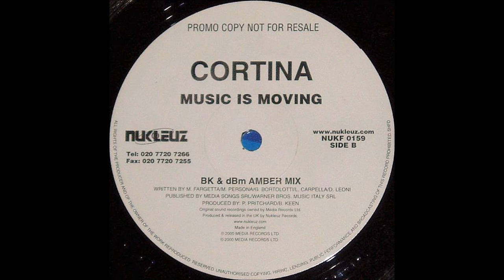Cortina - Music Is Moving (BK & dBm Amber Mix) (2000)